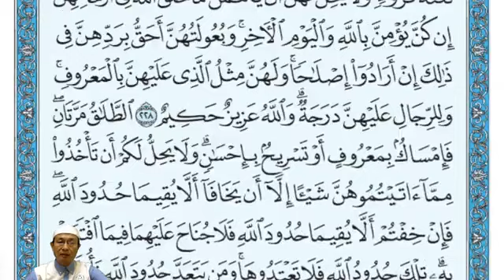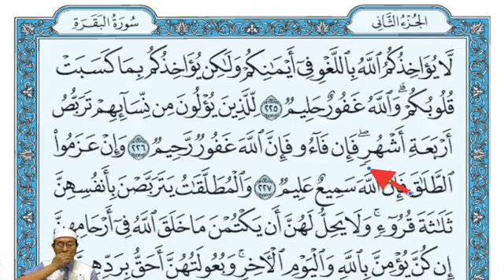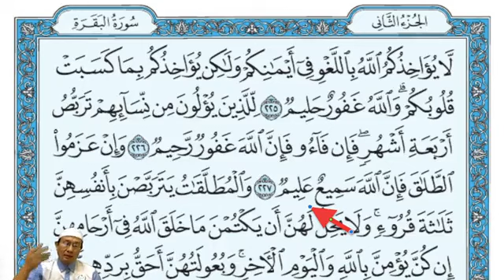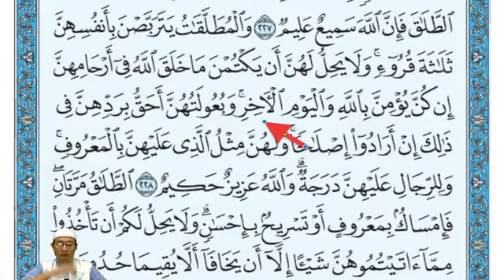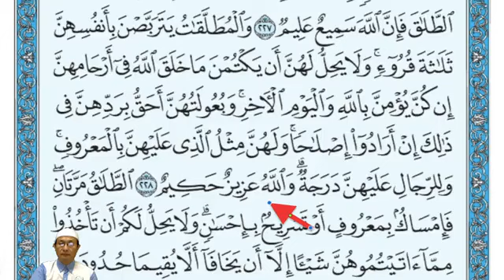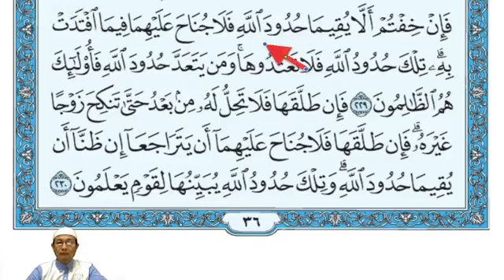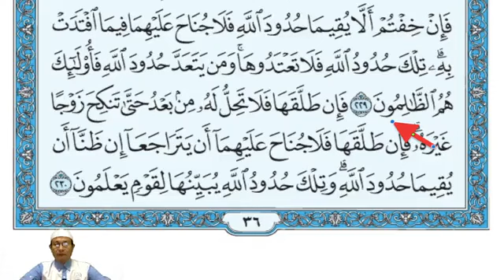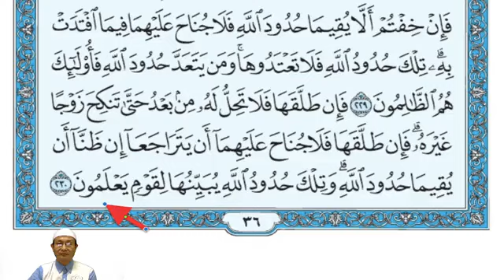"ကုရ်အားန်" ကျမ်းမြတ်ဖတ်ရွတ်ခြင်း၊ "စူးရသုလ် ဗကရဟ်" နံပါတ် (၂)၊ "အားယဟ်" တော် (၂၂၅-၂၃၀)။